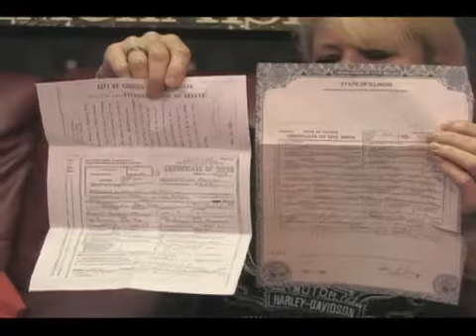The Frank Prince Show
Recorded on 7/20/2013The Frank Prince Show - Captured Live on Ustream